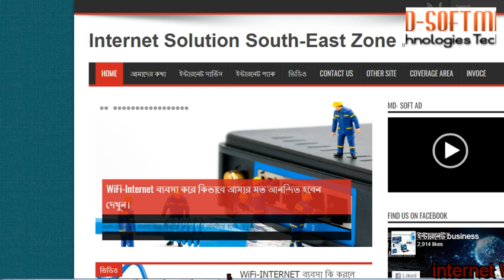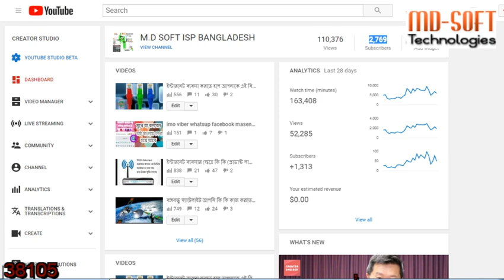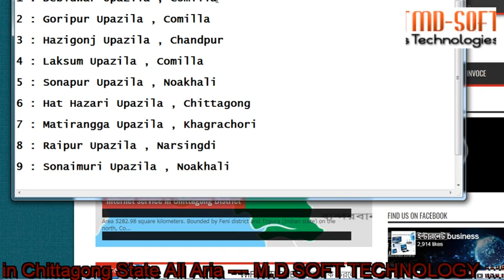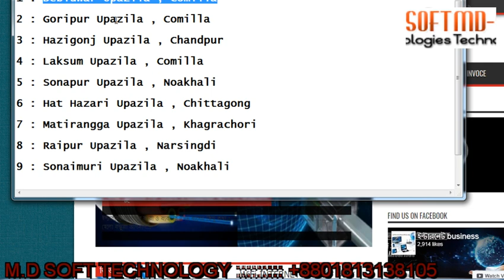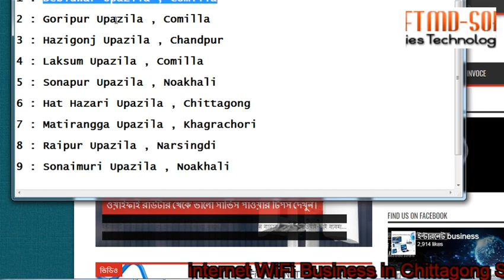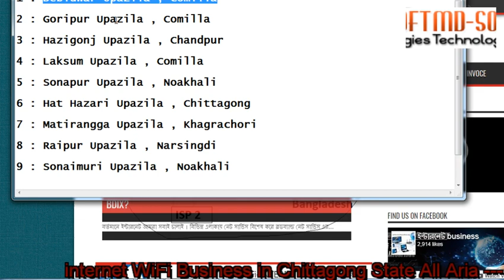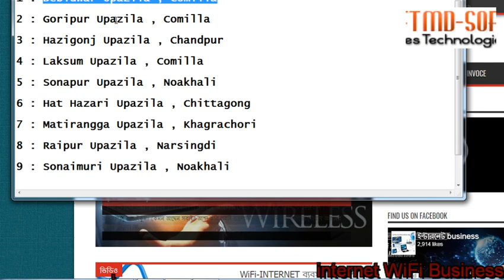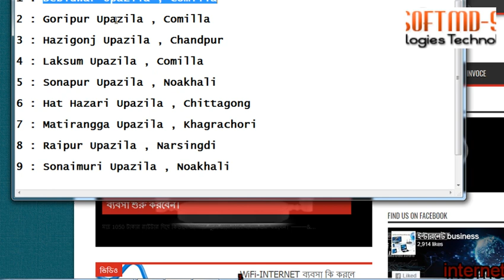WiFi-INTERNET কম পুঁজিতে কি ভাবে ইন্টারনেট ব্যবসা করবেন আমাদের সাথে শুরু করুন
WiFi-INTERNET ব্যবসা কি করলে লাভবান হবেন বিস্তারিত দেখে আমাদের সাথে শুরু করুন
ফেনী অফিস
MD-SOFT Technology

আলাউদ্দিন ম্যানশন

বসুরহাট রোড় দাগনভুঞা

ফেনী – বাংলাদেশ

1 : Debidwar Upazila , Comilla

2 : Goripur Upazila , Comilla

3 : Hazigonj Upazila , Chandpur

4 : Laksum Upazila , Comilla

5 : Sonapur Upazila , Noakhali

6 : Hat Hazari Upazila , Chittagong

7 : Matirangga Upazila , Khagrachori

8 : Raipur Upazila , Narsingdi

9 : Sonaimuri Upazila , Noakhali
10: Sorair Upazela , B-Baria
11: Bancharampur , B-Baria

এবার আপনিও হয়ে যান ISP ব্যবসায়ী, করুন ব্রডব্যান্ড ইন্টারনেট ব্যবসা…।।
এখন আপনাদের অনেকের মনেই প্রশ্নআসতে পারে যে, Bandwidth কি?
উত্তরঃ ১. একটি নির্দিষ্ট ব্যান্ড এর মধ্যে ফ্রিকোয়েন্সি পরিসীমা, বিশেষ করে যেটা একটি সংকেত প্রেরণের জন্য ব্যবহৃত হয়।
২. ‘ব্যান্ডউইথ’ একটি নির্দিষ্ট সময়ের মধ্যে ওয়েবসাইট বা ইন্টারনেট তথ্য সেবা থেকে আপনার কম্পিউটার স্থানান্তরিত করা যেতে পারে এবং যা এর হার বর্ণনা করে। যখন আপনি কোন ওয়েব পেজ খোলেন, ফাইল ডাউনলোড করেন, তখন ব্যান্ডউইথ আপনার ইন্টারনেট কার্যকলাপ দক্ষতা এবং গতি পরিমাণ নির্ধারণ করে। সাধারণত ব্যান্ডউইথ কখনও কখনও ‘প্রতি সেকেন্ডে বিট’ বা ‘প্রতি সেকেন্ডে বাইট’ হিসাবে পরিমাপ করা হয়।
৩. সহজ কথায় বলতে গেলে আমাদের ভাত খাবার জন্য যেমন চাউল এর প্রয়োজন তেমনি ইন্টারনেট, ব্রাউজিং, ডাউনলোড করার জন্য ব্যান্ডউইথ প্রয়োজন।
কি কি লাগবে:
ISP Company এর সাথে যোগাযোগ করে Bandwidth Connection তো নিয়ে এলেন এখন কি করবেন? এখন আপনাকে যা করতে হবে তা হোল Networking অথবা আপনার ইউজারদের মধ্যে Bandwidth Distribute করার জন্য বা ব্রডব্যান্ড ব্যবসা করতে হলে আপনাকে কিছু Device কিনতে হবে। সেগুলি হল স্পিড এবং ইউজার কন্ট্রোল করার জন্য মাইক্রোটিক রাউটার, মিডিয়া কনভার্টার, ক্যাবল, একটি পিসি, বেজ স্ট্যাশন স্থাপন করার জন্য সুইচ ও বক্স। মাইক্রোটিক রাউটার ২৪ ঘণ্টা অন রাখার জন্য নিরবিচ্ছিন্ন বিদ্যুতের ব্যবস্থা করতে হবে।
কিছু সংক্ষিপ্ত বর্ণনা সহ নিচে ধাপে ধাপে উল্লেখ করছি আপনাদের সুবিধার জন্য